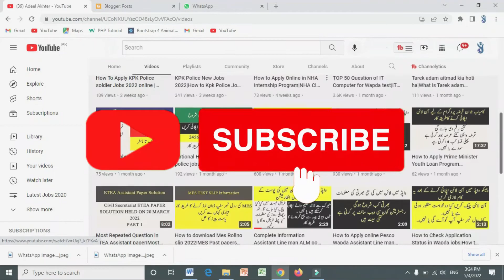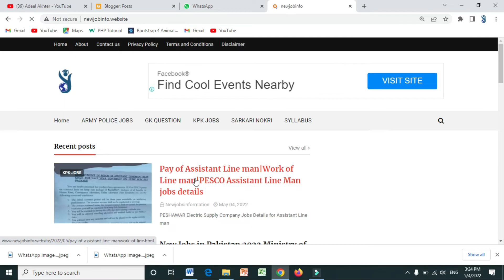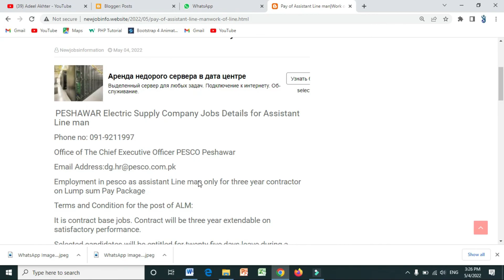Pay of Assistant Line man|Work of Line man|ALM Pay Scale|ALM Duty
In this video I will tell you Pay of Assistant Line man|Work of Line man|ALM Pay Scale